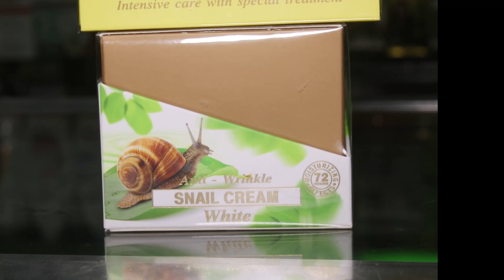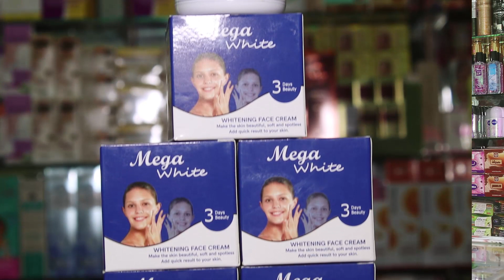SUBXAANALLAH Nin sheegay in Xaaskiisa uu catoosh Yare ka Sixraday